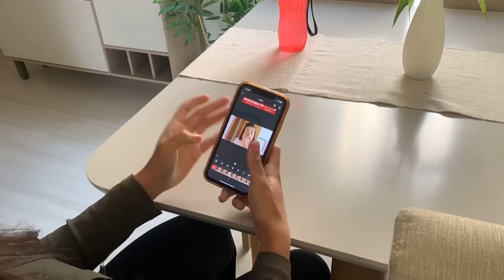VLOG | almoço caseiro rápido e fácil, cuidando do lar, treino na academia nova, devocional ✨🌸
Fala meu povo lindo! Aqui a baixo vou deixar alguns recados importantes para vocês!

 ✨ Link dos itens de decoração da minha casa!

🔔 Meus vídeos vão ao ar toda terça, sexta e domingo às 12:00